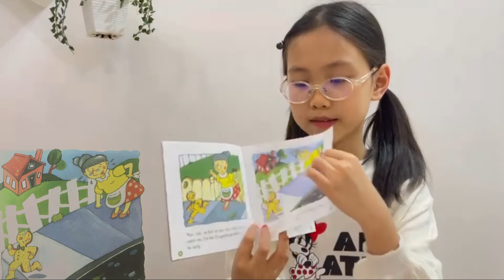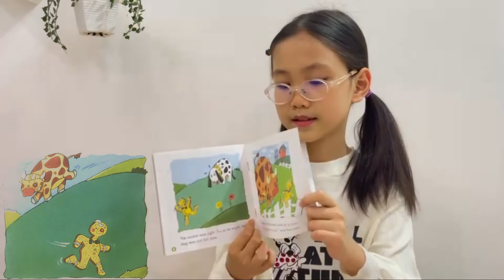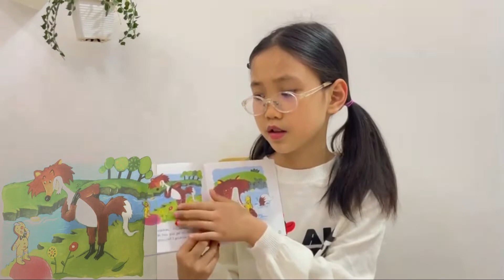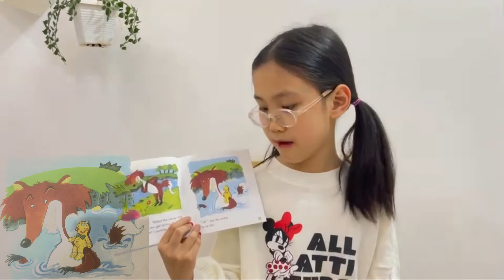Retell the story: THE GINGERBREAD MAN 🍪|| Folk & Fairy Tale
"The Gingerbread Man" is a interesting story.
Now, let's start to read with Hanli